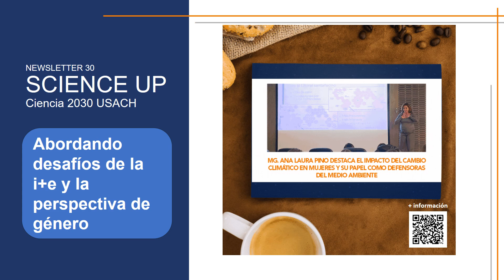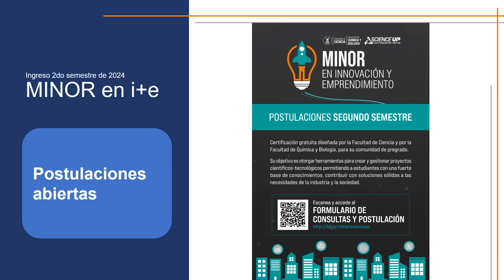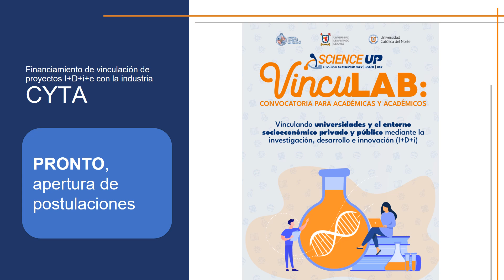Noticias Science Up junio 2024